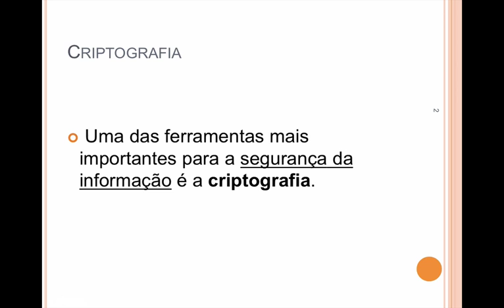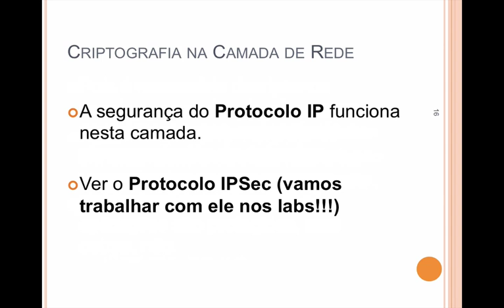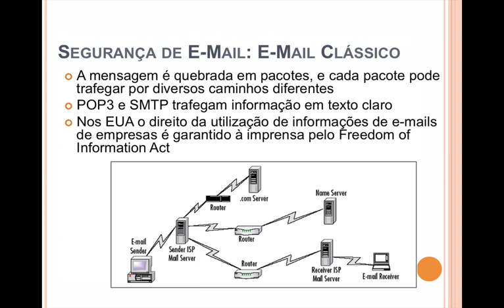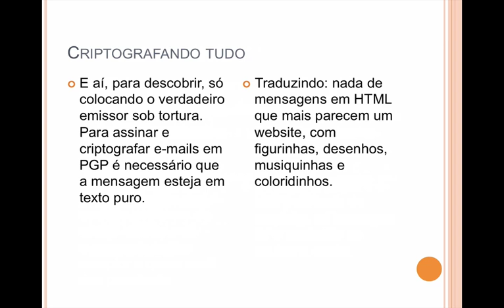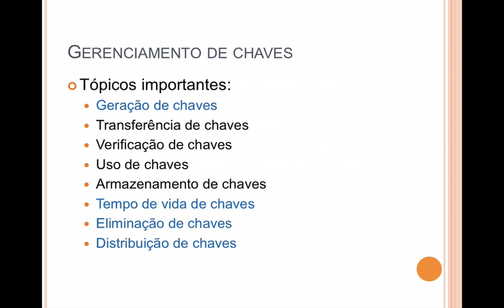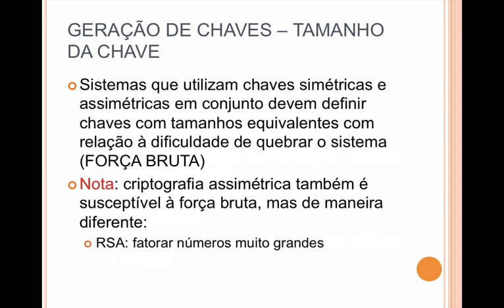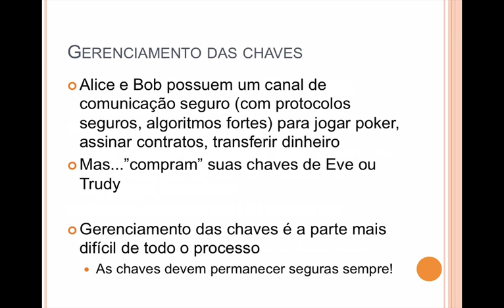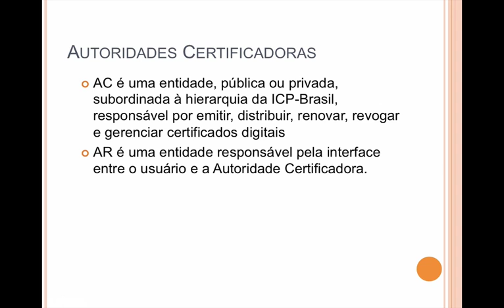Criptus | Aula 2: Usos da criptografia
Esta aula é parte do curso "Criptus", integrante da disciplina de Engenharia de Segurança.